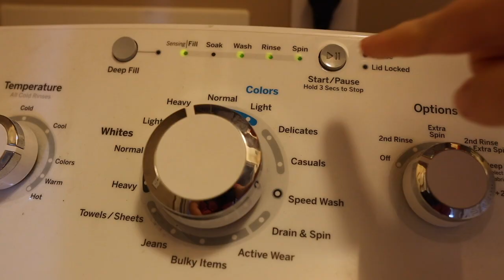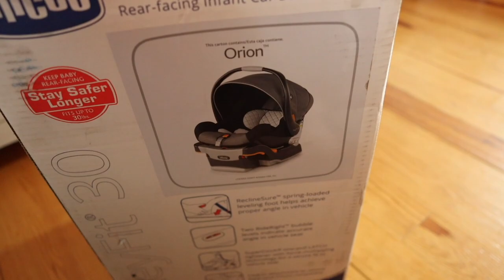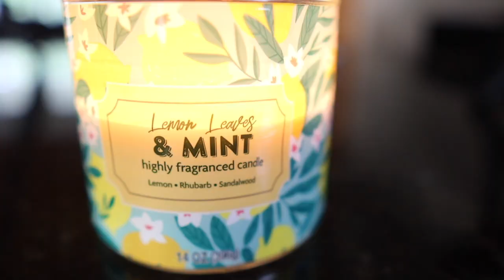DAY IN THE LIFE OF A PREGNANT MOM OF EIGHT || 26 WEEKS PREGNANT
**MINIMALISM ART JOURNAL

Follow us for day in the life vlogs, homeschooling, homemaking, pregnacny, and some recipes along the way.

**FARMHOUSE FAMILY
Josh- Dad
Shasta- Mom
Baby #9 due August 1st, 2021

-Matthew 18:20

PRODUCTS WE USE:
*VLOGGING*